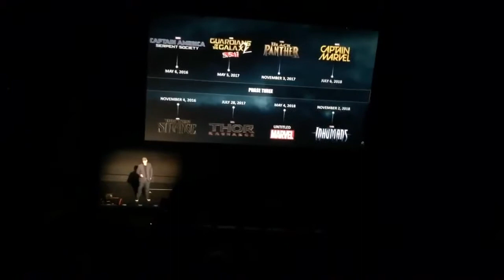Mavel announces Undertale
Marvel is a trademark of Walt Disney Studios
Original Video was Marvel Media Day Announcements Phase 3